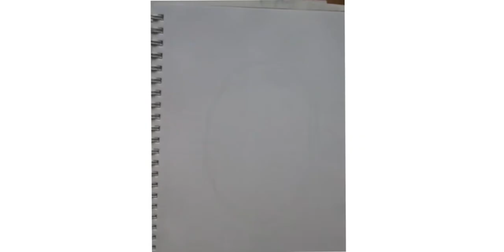Time-lapsed portrait of Johnny Depp - VICTOR ARTS STUDIO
Hi! I'm Victor Sablan. I'm a Fine Arts graduate from University of the East and also a former arts professor on the said school.

Materials used:
Graphite pencil
Sketchbook